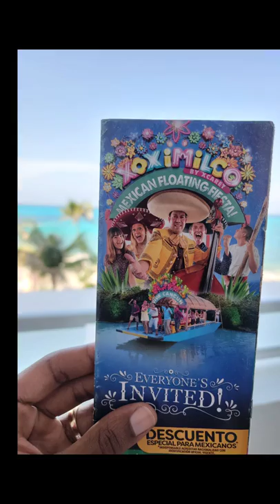Honeymoon Trip Xoximilco Excursion In Cancun, Mexico Beautiful Place to Visit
Cancun is a great place to celebrate your honeymoon, so much to do and explore. More videos coming soon.